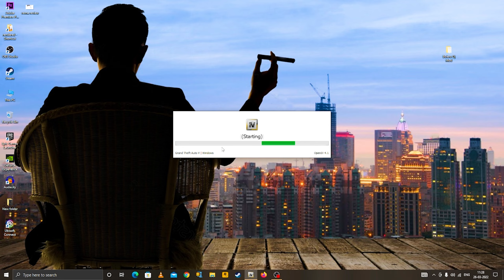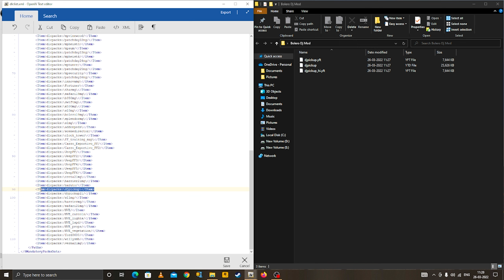How To Install Dj Pickup in Gta 5 !! Dj Pickup Game Gta Game !! Dj pickup game play !! Gta Dj Pickup